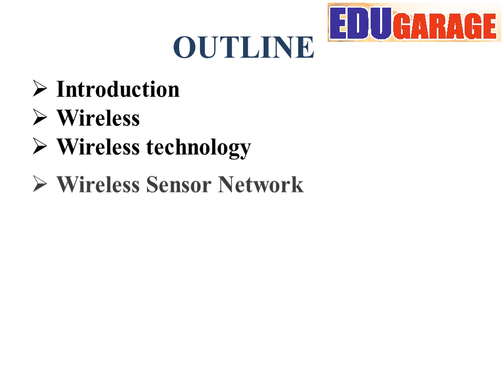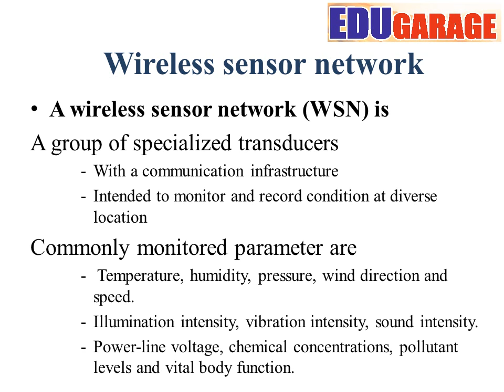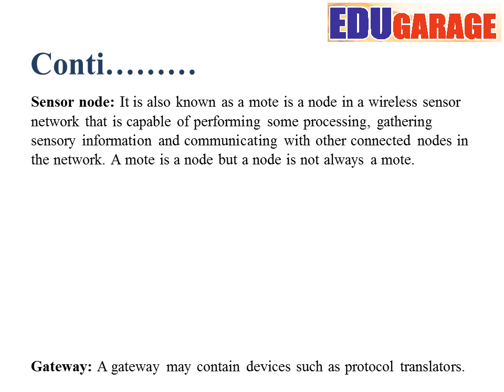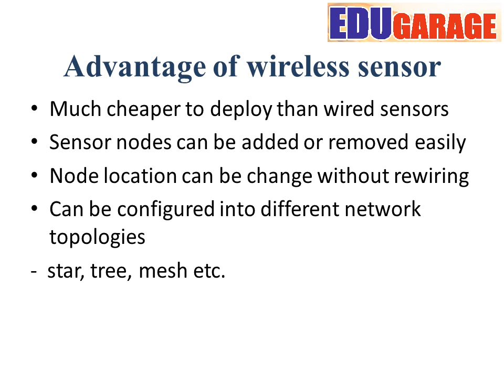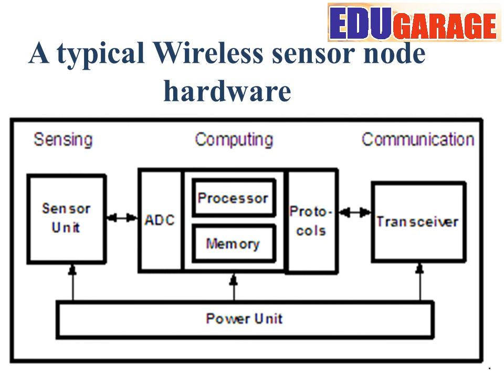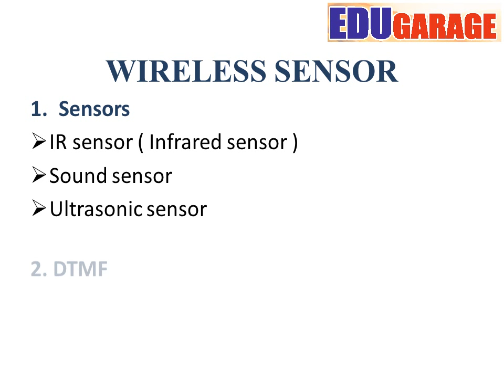Introduction of wireless sensor network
In this video you learn introduction of  wireless sensor network. about sensor network, type of wireless network, introduced wireless technology. Working process of wireless sensor network..